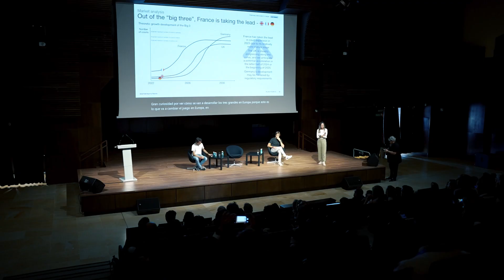Playtomic x Padel World Summit 2024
Last week, the padel capital was buzzing with energy at the Padel World Summit and we are thrilled to share the highlights with you. From inspiring talks to exciting matches, the international padel fair was a huge success.
🌍 We connected with clubs, players, and new partners from around the world, exploring the future of this incredible sport together.
👥 Thank you to everyone who visited our booth and participated in our sessions. Your presence made this event unforgettable!